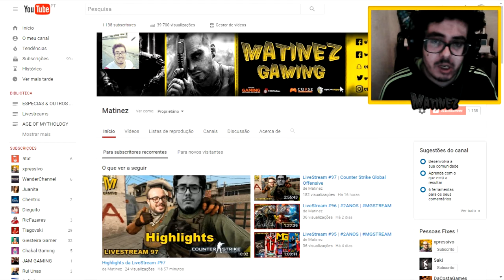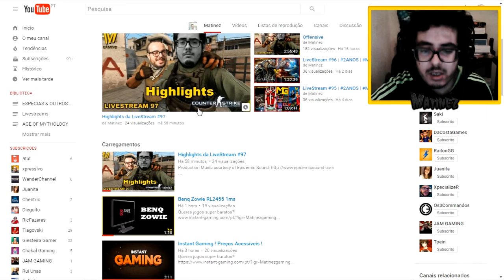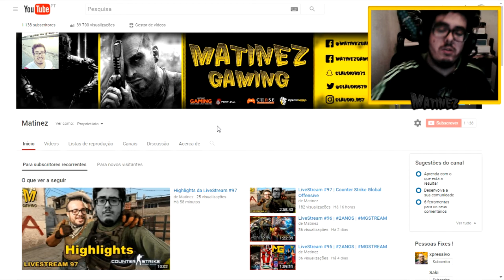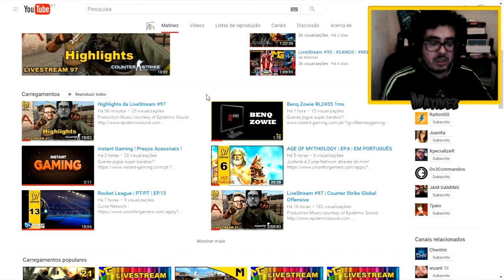VOU FICAR SÓ COM A INTRO CURTA !